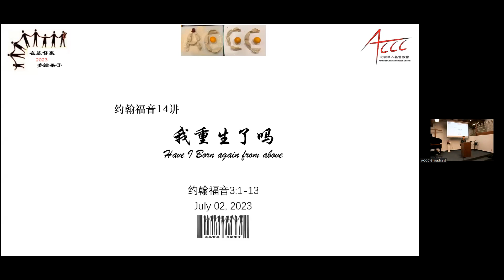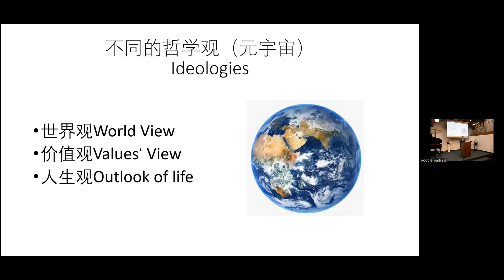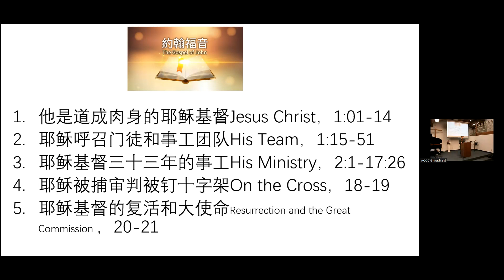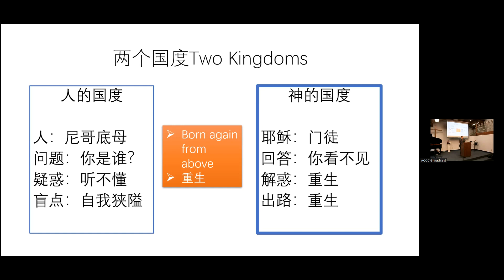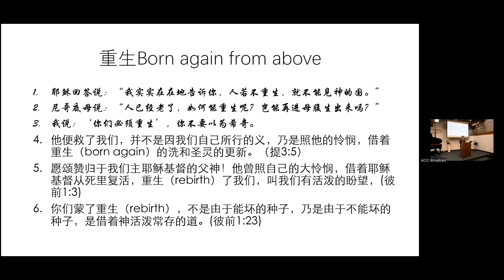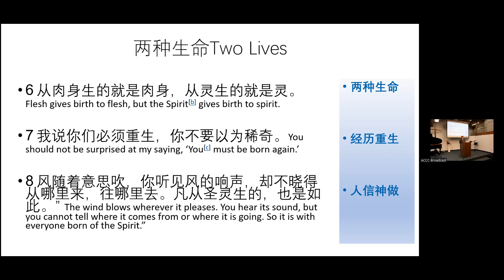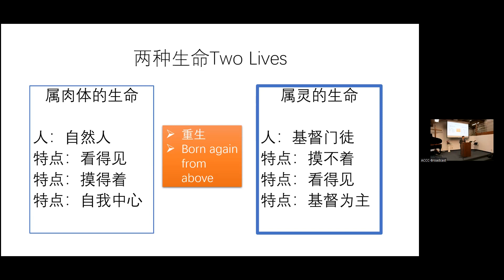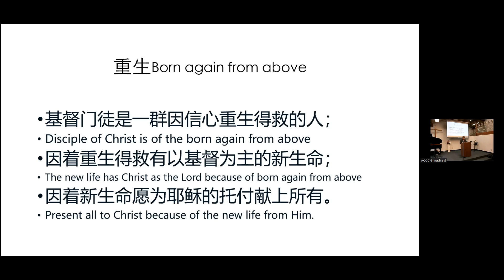我重生了吗？|王玉庆牧师|20230702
约3:1–12